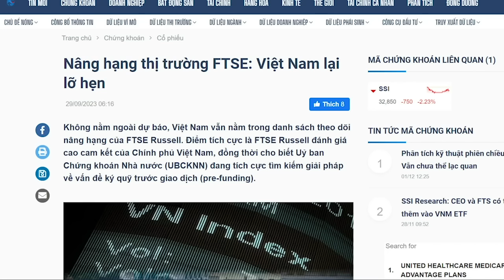Tô là tướng tài hay tướng tồi, để "phạm" sổng chuồng rồi tốn công truy bắt?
Toàn ngành Công an, từ cao đến thấp đều chung một mẫu số như nhau cả. Họ làm việc bằng bản năng nhiều hơn là làm việc bằng trí tuệ. Họ không tiên liệu được những tình huống xấu để chu toàn trong công việc. Chính vì thế, tội phạm mới tìm thấy nhiều kẽ hở mà thoát thân.